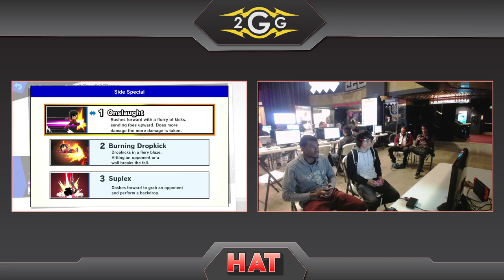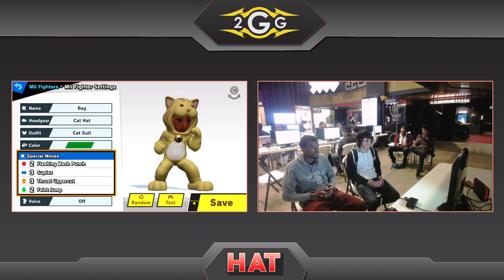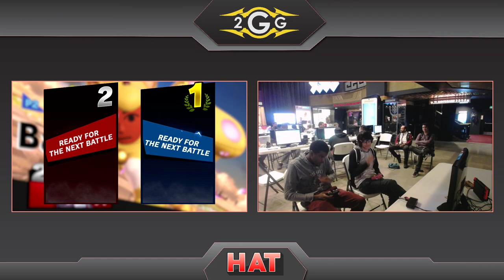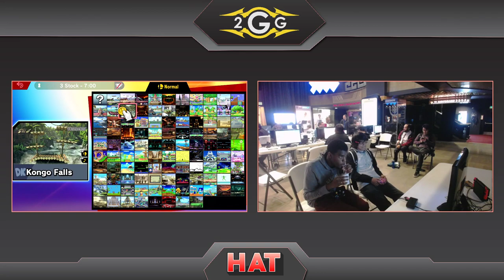HAT 88 - Vuhladdin (Lucina) Vs. DCG | HLB (Mii Brawler) Winners Semis - Smash Ultimate